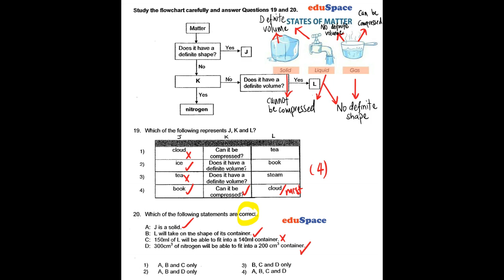2012 Singapore Chinese Girls' School P6 Science SA1 Paper 1 Question 19 & 20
Above question from 2012 Singapore Chinese Girls' School P6 Science SA1 Paper 1 Question 19 & 20.
Hope you will understand the question after watching this video.